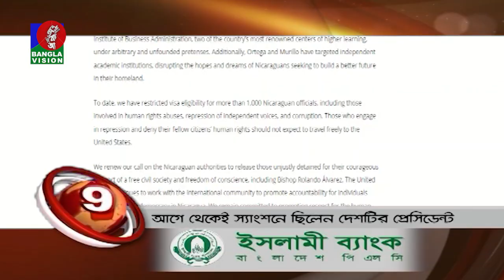Banglavision News Top Ten | 03 PM | 30 September 2023